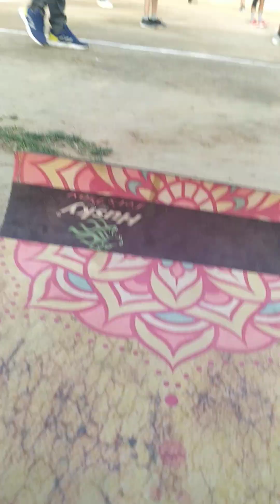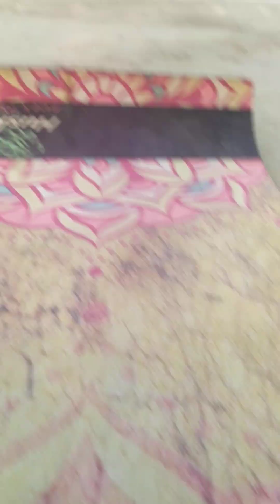practis match girls aur boys ke sath boys ki team Jeet Gai aur ham Mar Gaye😔😔😔😔